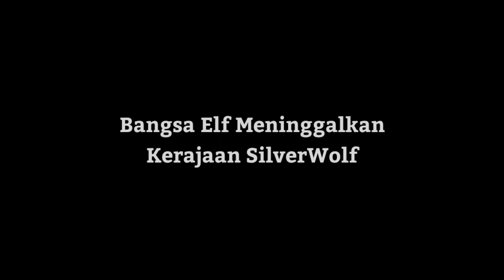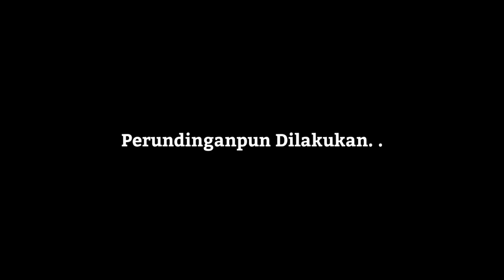[S2-08 [END] PART 1] Minecraft Medieval Kingdom - Battle Of SilverWolf Kingdom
Selamat datang di minecraft medieval kingdom yang sudah memasuki SEASON 2 episode 8 [end] part 1

disini akan diceritakan perjalanan hidup servasius
seorang yang hidup sendiri dan sebatang kara tapi mempunyai mimpi besar
yaitu membangun sebuah kerajaan dan mendamaikan dunia

kira kira seperti apa kisahnya?
langsung di tonton saja ya kawan kawan

                                            GAME INFO
Version : Minecraft Java 1.12.2
Resource Pack : Default
Mod : Ancient Warfare 2
Shader : BSL
                                              CREDITS
Music BackGround :
Minecraft Medieval
Minecraft Survival
Minecraft Survival Medieval
Minecraft Survival Medieval Kingdom
Minecraft Medieval Kingdom
Medieval Kingdom